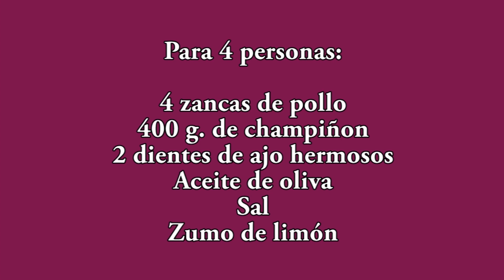Pollo asado con champiñones ideal para perder peso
Como hacer pollo asado con champiñones ideal para perder peso. Con esta receta disfrutarás de un plato lleno de sabor y muy sano.

✳️ Puedes comprar mis libros de cocina o el menaje que utilizo en mi tienda